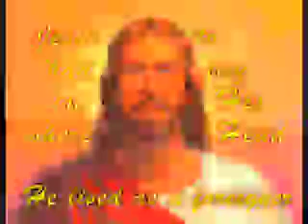Are you a resident or foreigner?